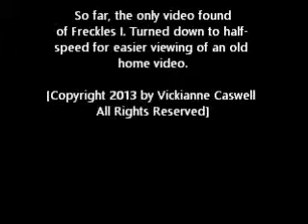Freckles I Home Video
Long lost, old video of Freckles I has been found! Very short!